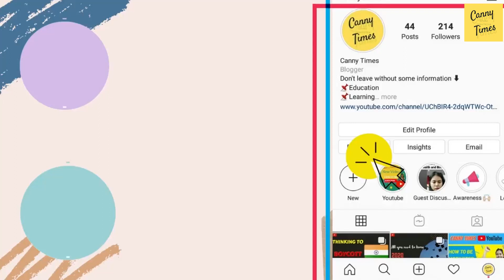How to build Self Confidence // Secrets of Good Confidence//Canny Times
In this video, I am going to discuss how to build self-confidence and reveal secrets of self-confidence which will help to improve your self-esteem, self-worth, and self-pride.
The video is divided into two parts to understand you better
1. Trait/ Characteristic - 0;49
2. How to Build Self-confidence -2;38

About me

I am Madhu Lama from Varanasi, I did my masters in advertising and marketing management from Amity University Lucknow.
I have a page called canny times on Instagram as well you can follow me there for every day educational, motivation, learning, and awareness related posts.

Notification
I am a newbie on youtube I might be spoken wrong but it was not done intentionally if anybody has offended and misguided by my video please Pardon me.
At last, I try to help and give valuable content to my viewers.

Remember me in your blessings : )

Music credits
Youtube Studio
by creators library no copyright

IMAGE COPYRIGHT
CANVA

Madhu Lama